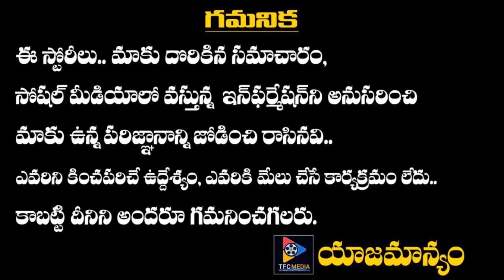Argentina Football Legend Diego Maradona Is No More | Telugu Full Screen